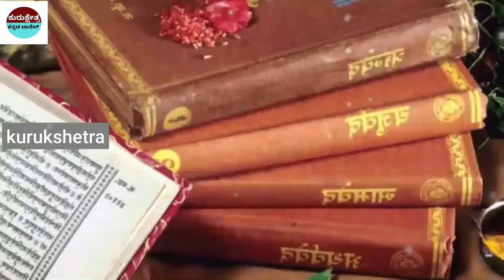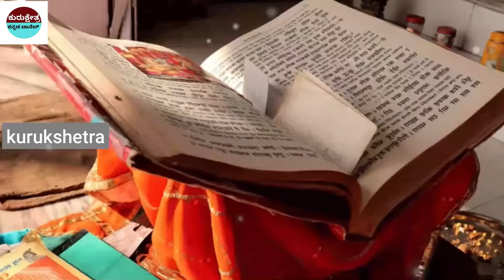ಇಂತಹ ಮಹಿಳೆಯರು ತುಳಸಿ ಪೂಜೆಯನ್ನು ಮಾಡಬಾರದು ? || These women should not perform Tulsi Puja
ಇಂತಹ ಮಹಿಳೆಯರು ತುಳಸಿ ಪೂಜೆಯನ್ನು ಮಾಡಬಾರದು ? || These women should not perform Tulsi Puja kannada VaastuTipsForMainDoor

mystery of saamba
KannadaStories
Kannada Uniqe Stories
pouraanika naataka
pouranika kathegalu
nammaithihaasa

topfactsinKannada
Kannada facts
amazing facts in Kannada
factsinKannada
facts
interestingfacts
unknown facts
amazingfacts

 🎵 Track Info:
Title : Dreams Become Real
Genre : Classical
Mood : Sad